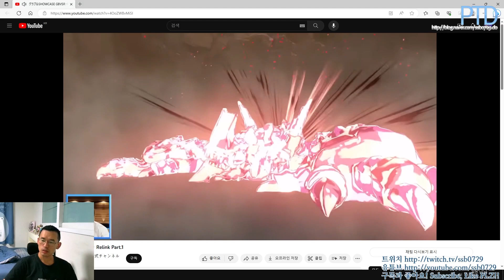[타이쿤] 발매전 캐릭 정보 다뿌린 그랑블루 판타지 리링크 230919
Granblue Fantasy Relink Latest Info
그랑블루 판타지 리링크 최신 정보

그랑블루 판타지 리링크가 2016년 첫 공개를 한 이후
발매일까지 약 8년에 걸려 오래도록 기다리게 해왔네요.

게임스컴에서의 정보 공개 이후
온라인으로 추가적인 신규 정보를 공개했는데요
그동안 공개되지 않은 일부 파티 캐릭터의
신규 플레이어블 정보도 대량 공개되어

플레이어가 마음에 드는 캐릭터를 원픽하여
게임을 파고드는게 가능할듯 보입니다.